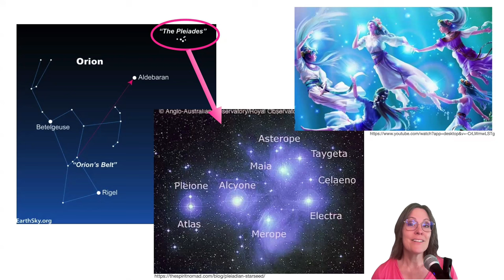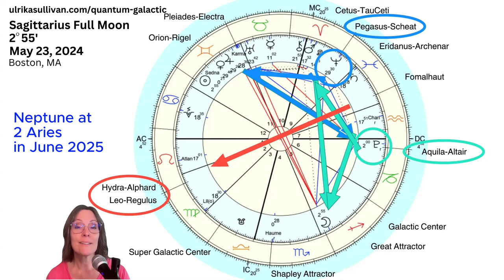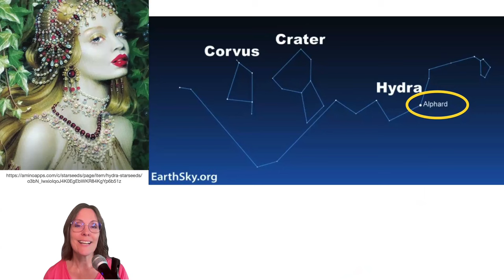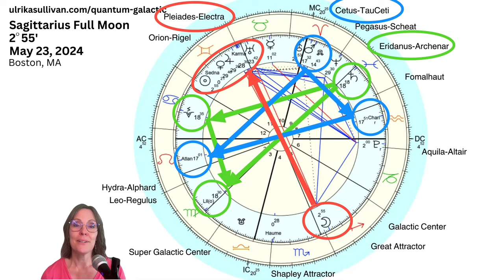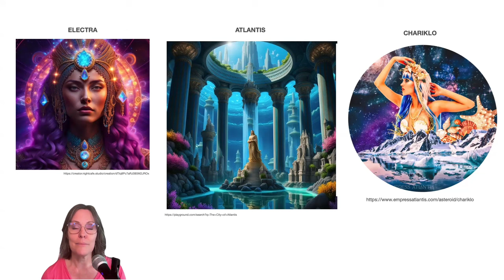Sagittarius Full Moon Galactic Astrology PLEIADES TRANSMISSION May 2024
Sagittarius Full Moon Galactic Astrology. The Full Moon at 2 degrees on May 23, 2024 is a fiery one! The ruler of this Full Moon is Jupiter, expanding the wisdom from the Pleiades. Join Ulrika for this intuitive reading of three energetic themes related to the full moon from a galactic perspective.

0:00 Introduction - The "Hot Seat", Super Galactic Center, Royal Stars alignment, Jupiter conjunct Venus, Sedna, Universal Consciousness expansion. Deepen faith. Atlantis soul memories. Pleiades.
10:07 THEME 1: PLEIADES WISDOM TRANSMISSION - The Hot Seat - Asteroid Karma, Jupiter, Venus conjunction, Sedna and Sun. Pleiades-Electra highlighted by the Sun. End of a chapter and the beginning New chapter. Focus on self-healing. Have the courage to embrace uniqueness.
15:35 Pleiades and Sedna in focus
18:55 THEME 2: ELEVATE YOUR INNER PASSION - Two minor grand trines, Hydra-Alphard, Leo-Regulus, Bowl formation, soul essence activation until June 2025. Boundaries. Life force connection is key.
23:12 Hydra-Alphard - Kundalini energy, immortal life force
24:15 THEME 3: HOLDING SPACE FOR ATLANTIS HEALING - Mars conjunct Cetus-TauCeti, Chariklo opposite Asteroid Atlantis. Holding space for healing. Soul memories from Atlantis. Eridanus-Archenar, Vesta, TrueLilith. WOW! This is a significant time. Working with water.
29:52 Electra, Atlantis, Chariklo - holding space in a healing container
31:18 Questions for you to work with
32:38 Summary

What did you start at the Sagittarius New Moon in 2023 that is culminating now? Watch the New Moon video from Dec 2023

Client Testimonial:
" WOW!! What a powerful reading! I was blown away with all the content shared from Ulrika during our session, as well as the content received after in support of what was shared. It is a gift that I will cherish for the rest of my life: it is rich with information regarding my Soul Earth Journey evolution, validation and guidance regarding my past and what I am invited to be in the present moment and the future. On top of that, Ulrika is a delightful human being, generous and I was very impressed by her skills and her channeling. I am really grateful that I made this investment in myself!”
-Chantal B.